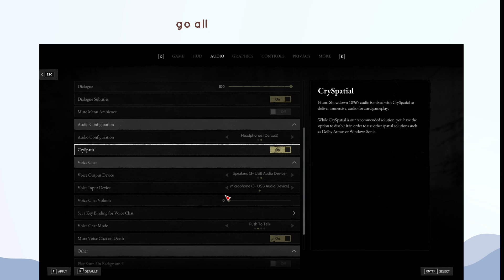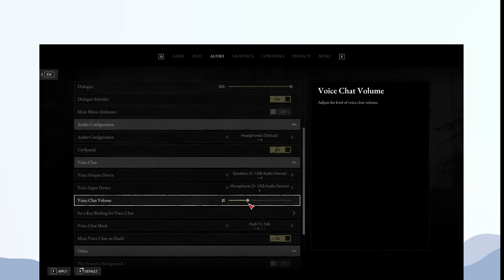How to turn on and off Voice Chat in Hunt Showdown 1896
In this video, How to turn on and off Voice Chat in Hunt Showdown 1896.

original article: